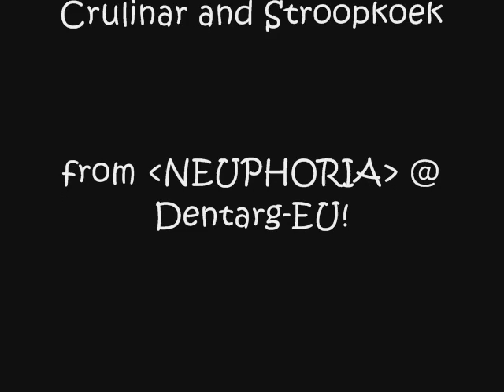Zeppelin Fun!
Some guildies were bored and figured out that they were able to chain throw the paper zeppelins to each other!

It works by throwing the zepplin to somebody and then he gets close enough it'll pop into his inventory yet the zeppelin won't despawn and keep following you around :D